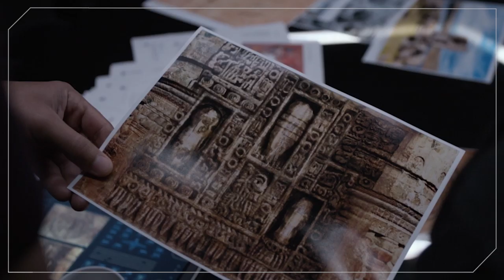Marvel's Agents of S.H.I.E.L.D. | Izel Is The Creator of the Shrikes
Sarge is in charge, or so he thinks. Izel, played by Karolina Wydra, is a  mercenary from another galaxy who joins forces with our team in order  to survive the perils of space. Watch brand new episodes Fridays 8|7c on ABC!